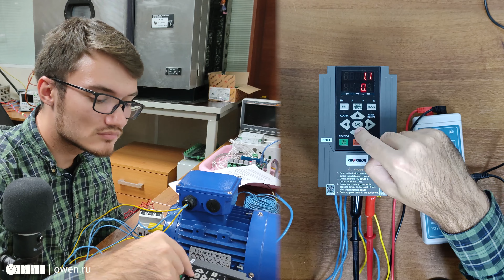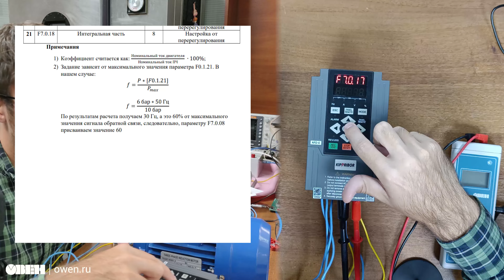Обзор преобразователя частоты KIPPRIBOR AFD-E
Сегодня мы погорим о нашей новой линейке ПЧ от компании KIPPRIBOR, а именно KIPPRIBOR AFD-E. Эта линейка является более серьёзной версией ПЧ AFD-L и сегодня вы узнаете чем эта линейка может быть вам интересна!